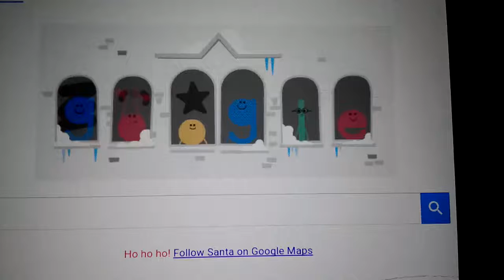Google winter commercial video.